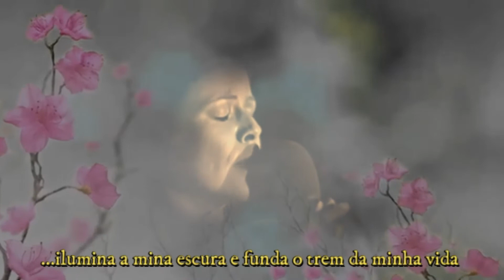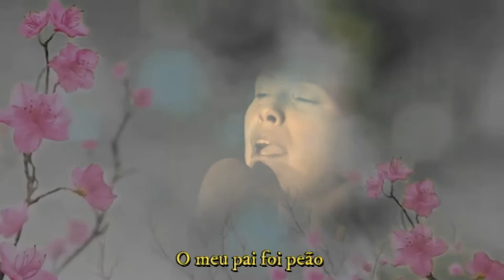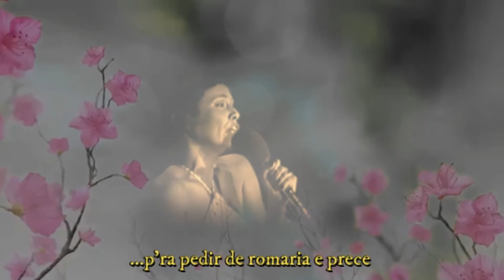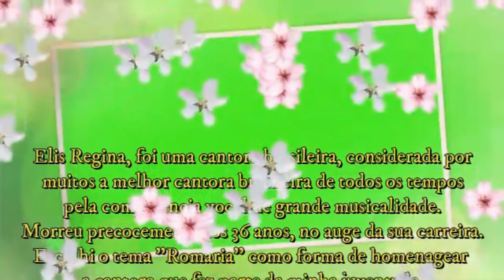💥💥💖💖 ELIS REGINA💖💖💥💥 ROMARIA 🎶🎶 LEGENDADO🎶🎶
Elis Regina, cantora brasileira, foi considerada por muitos a melhor cantora brasileira de todos os tempo, pela competência vocal de grande
musicalidade.
Morreu aos 36 anos, no auge da carreira (cinco anos depois de ter gravado esta canção) que foi um sucesso.
Escolhi “Romaria” como prece de homenagem a esta cantora que fez e faz parte dos meus gostos musicais .